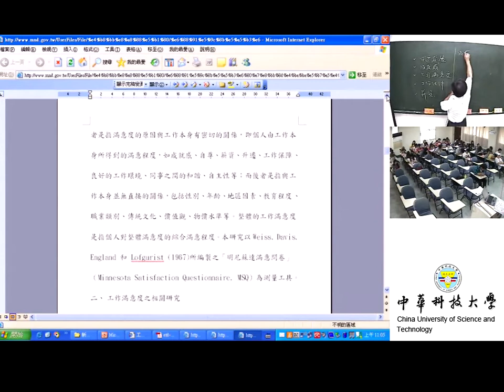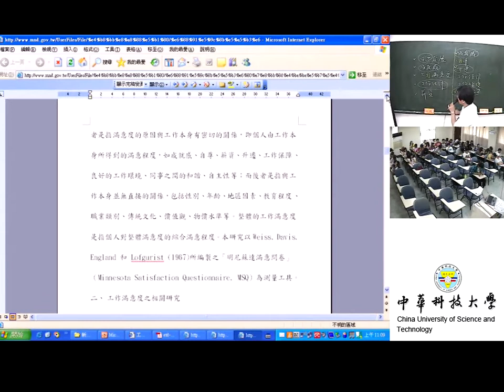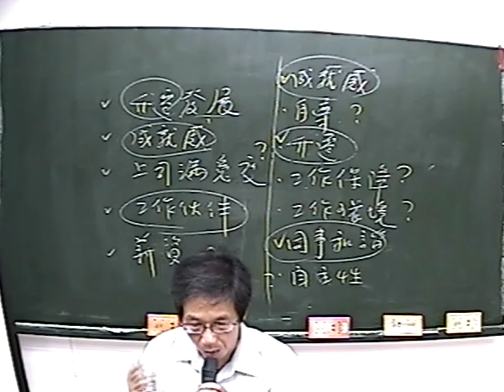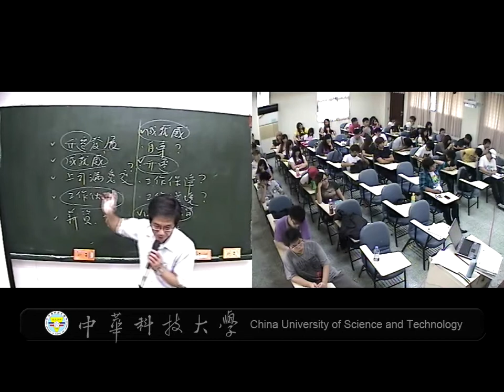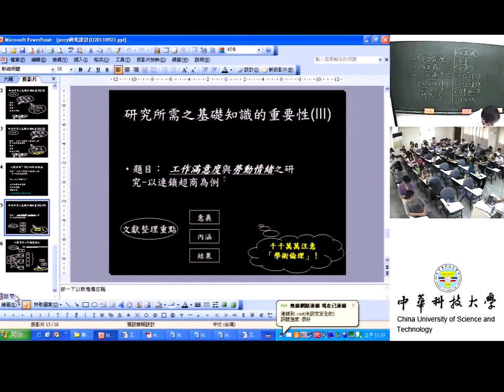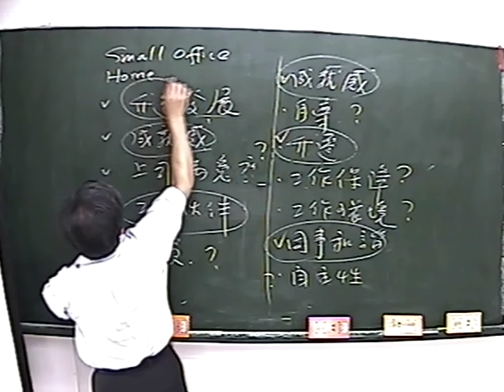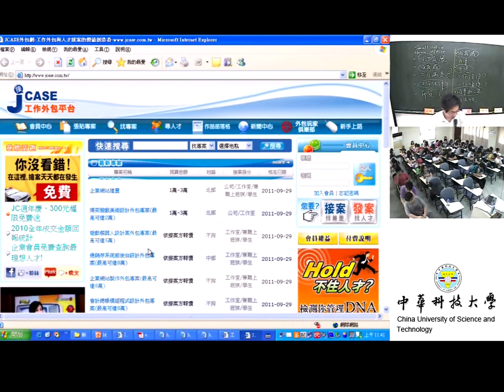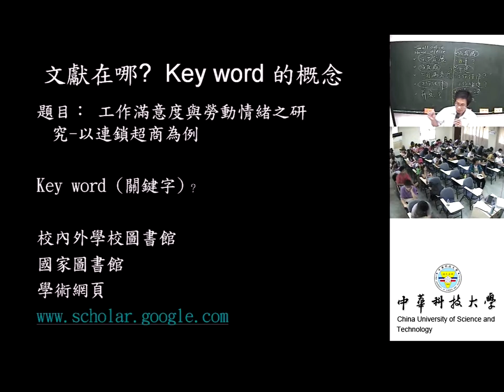09 研究流程、研究計畫與關鍵字的概念(II)-以工作滿意度研究為例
課程簡介：本課程湯誌龍老師主要講解專題製作時如何利用關鍵字挑選相關的文獻並將其分類為意義、內涵與結果，並且強調學術倫理對專題製作的重要性。
適合對象：大學四年級以上
授課教師：湯誌龍
製作單位：中華科技大學 遠距教學組
製作人員：林文博 羅庭宣 蔡笠汝 李文惠